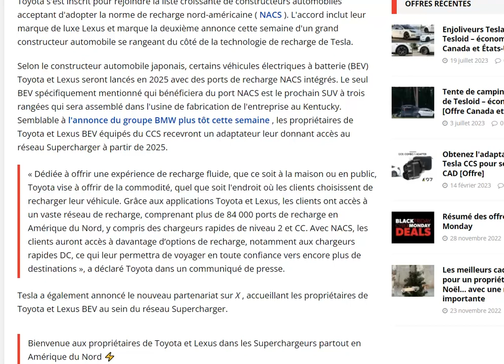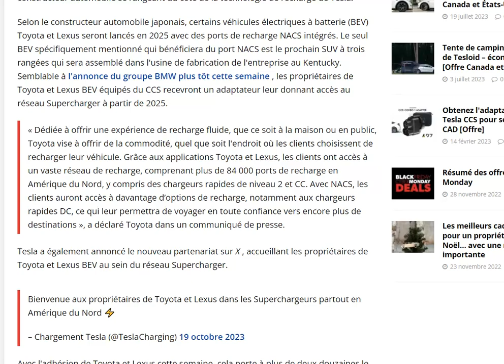Le groupe Toyota adopte également le NACS... contraint et forcé ?